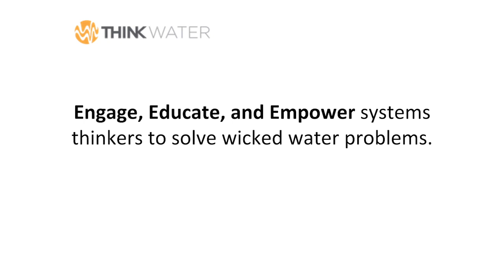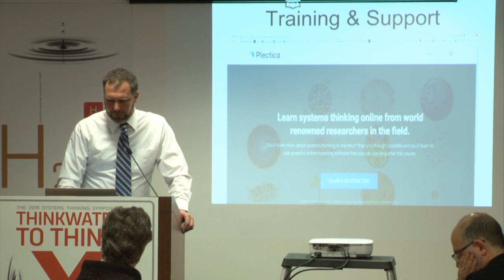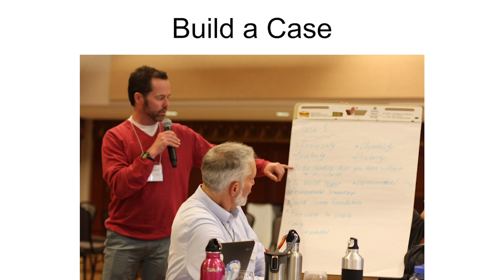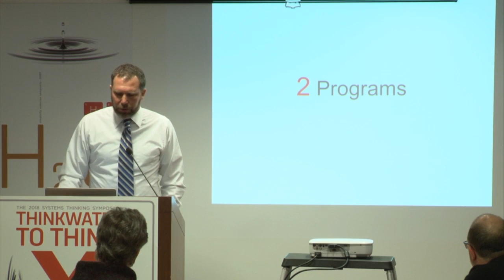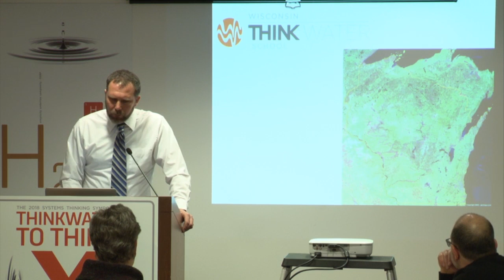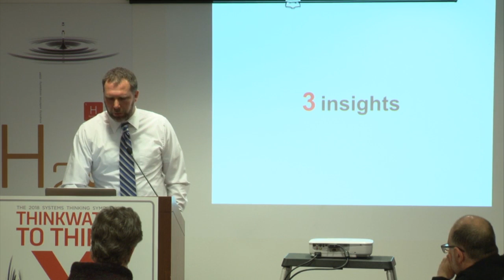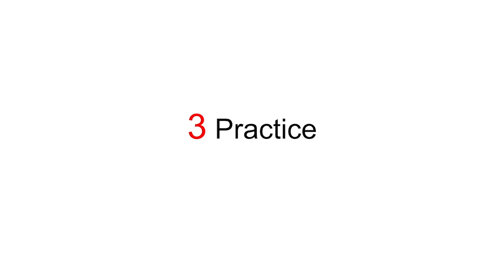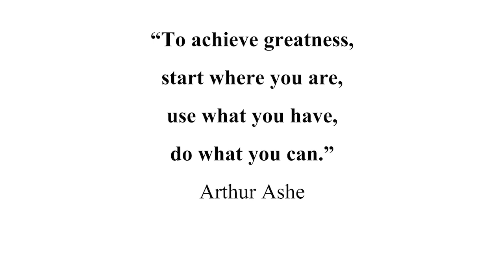Dr. Jeremy Solin applies systems thinking to wicked water problems | Academic Conferences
Dr. Jeremy Solin of the University of Wisconsin-Madison applies systems thinking to wicked water problems at the 2018 ThinkX Symposium in Washington DC.